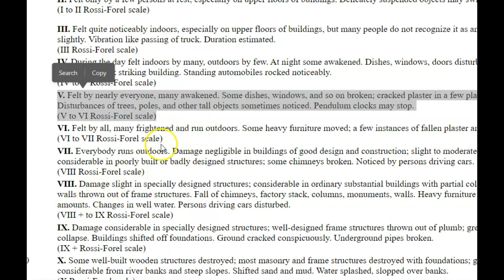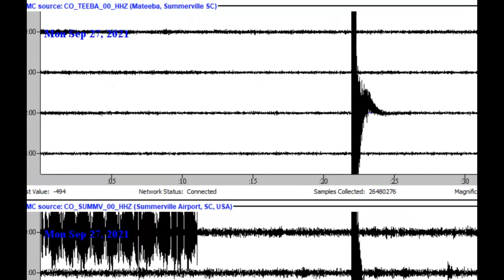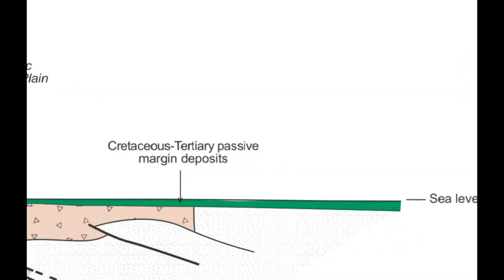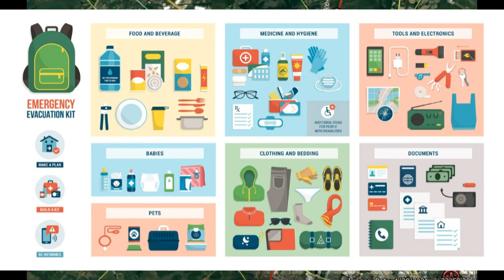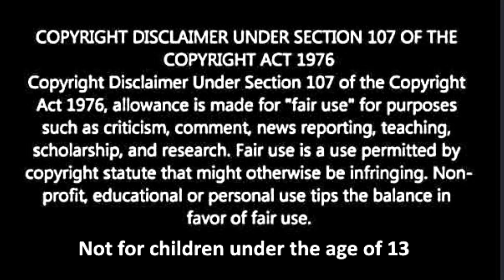South Carolina Summerville Magnitude 3.3 Earthquake, Charleston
Are these recent earthquake foreshocks for a larger event like what happened in 1886?  That earthquakes total damage was in excess of $5.5 million (about $112 million in today’s money. Today losses would be much greater. More people, more buildings a lot more of everything today.

Credit USGS and Google Earth